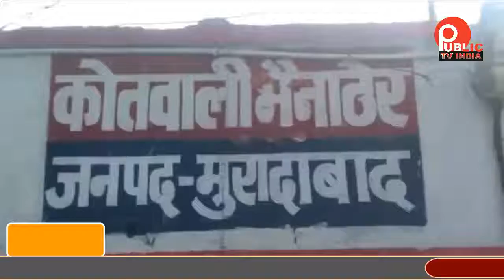मैनाठेर में भाई ने भाई के मारी गोली, रिश्ते को किया शर्मसार